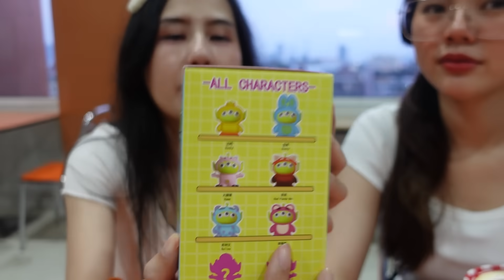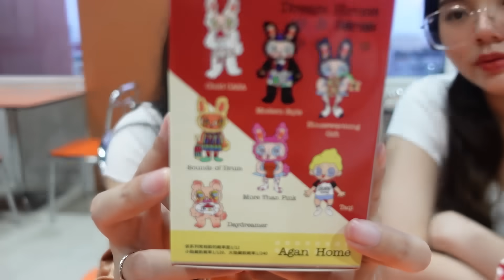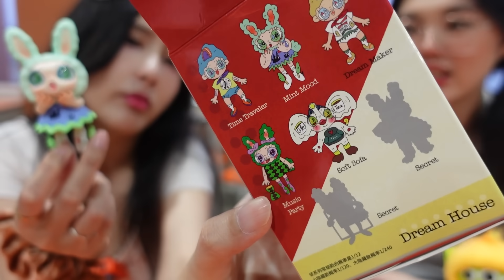แหล่งกล่องสุ่มโคตรเยอะ!! เปิดหาซีเคร็ด | Jubjang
แหล่งกล่องสุ่มโคตรเยอะ!! เปิดหาซีเคร็ด